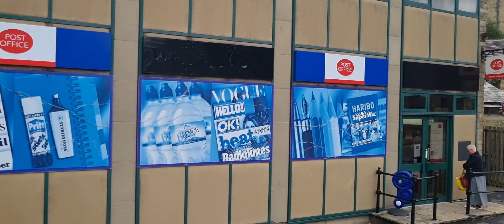Another repaint YN58 ETT 37525 Volvo B9TL Wright Eclipse Gemini First Huddersfield HD Connect on 316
Footage between Greenfield Road and Robert Lane on 316.